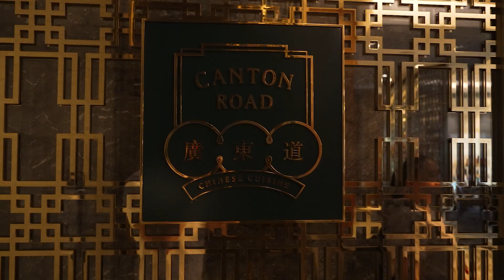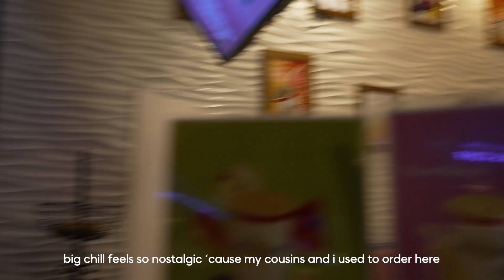Life in Manila: Max Goes to School, Dining in Our Favorite Restaurants, Barbie Movie Date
Sharing a glimpse of our life at home in Manila☁️ Taking you guys with us as we dine in some of our favorite restaurants, pick Max up from school, and watch Barbie in the cinemas! Hope you enjoy ❤

Video Editing: Kirstin Alonzo